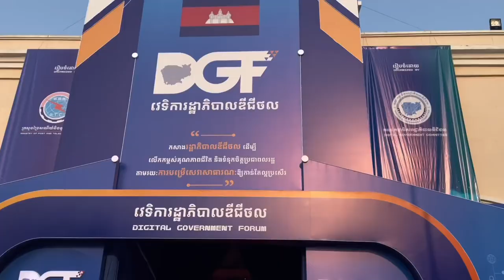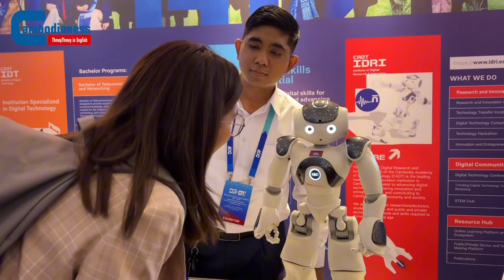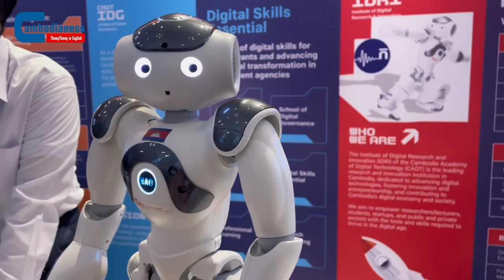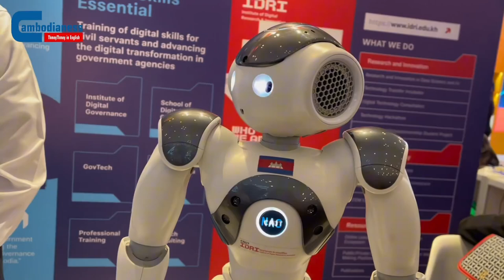Digital Government Forum to Showcase New Technologies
PHNOM PENH - Robots are on show at the Digital Government Forum being held at the Koh Pich Exhibition and Convention Center.

The forum is being held from March 11 till 13 under the theme of “Sustainable and Inclusive Development through the Implementation of Digital Policy.”

It is open to the public and visitors have access to digital technology services from well known national and international technology companies and initiatives.